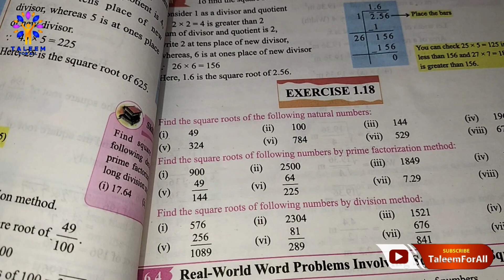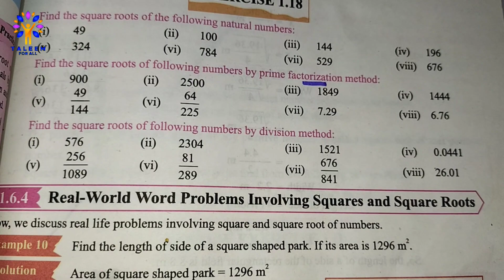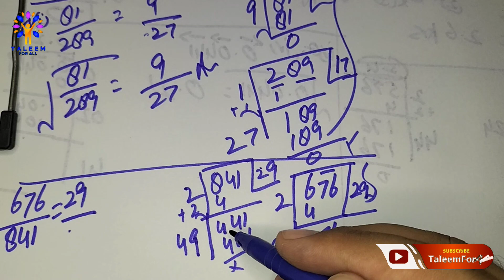Class 7th math exercise 1.18 !exercise 1.18